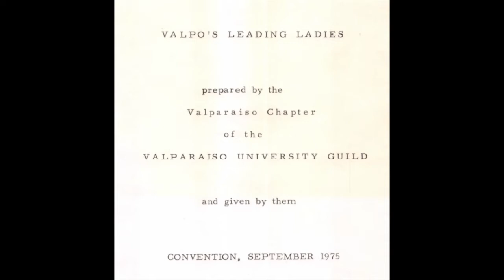Valpo's Leading Ladies, September 1975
This video was created by Valparaiso University Archives and Special Collections using the script, slides, and audio recording of a presentation prepared by the Valparaiso Chapter of the Valparaiso University Guild for their annual convention in September 1975.